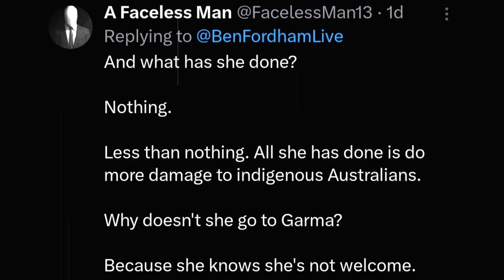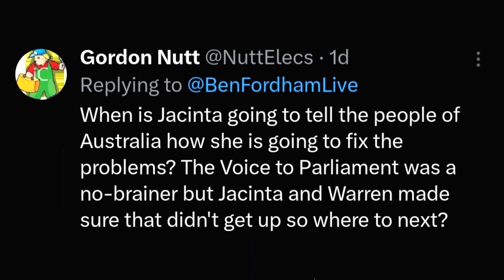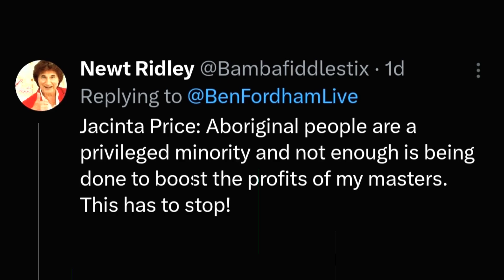Jacinta Price Criticizes PM’s Indigenous Policy! Australian Labor, Liberal Party of Australia,Greens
In this episode on "Respected Minister," we dive into Jacinta Price's critique of the Prime Minister's recent proposal to address issues affecting Indigenous Australians. Price has described the PM's idea as "too narrow" and suggested that it's indicative of a lack of new solutions. Watch as we break down the details of her criticism and explore the implications for Indigenous policy in Australia. ALP ! LNP ! Australian Labor Party ! Liberal Party of Australia ! Australian Greens Party